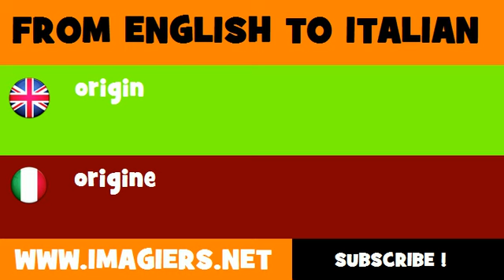FROM ENGLISH TO ITALIAN = origin